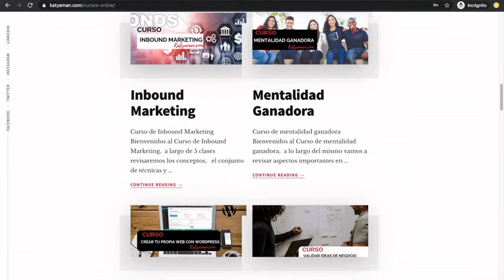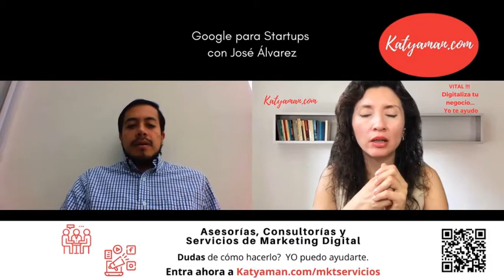449. Google para Startups con José Álvarez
Ahora le damos otra aplicación de Google y está enfocada para apoyar a las Startups y todos aquellos que quieran emprender.